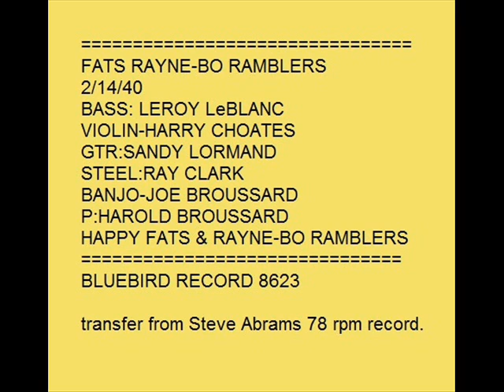FATS RAYNE BO RAMBLERS LAKE CHARLES SHUFFLE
HAPPY FATS RAYNE-BO RAMBLERS play LAKE CHARLES SUFFLE.
Bluebird 8623 from February 1940.
Cajun group related to the Hackberry Ramblers from Louisiana